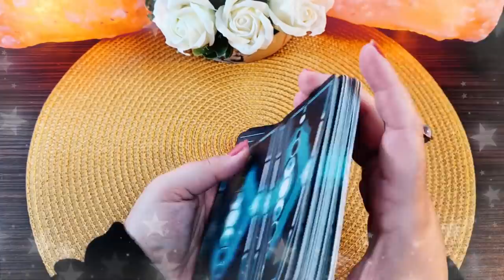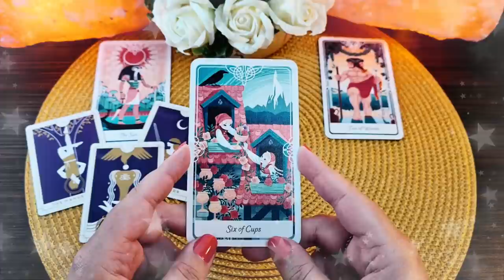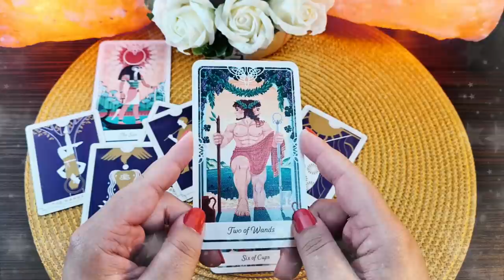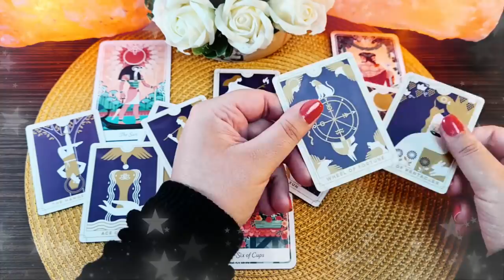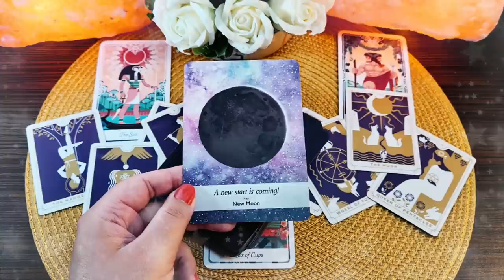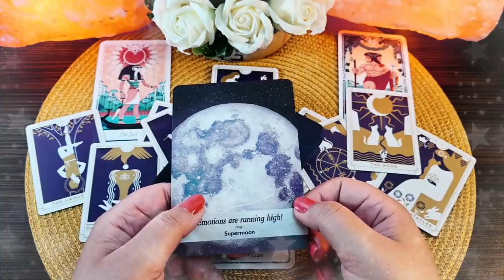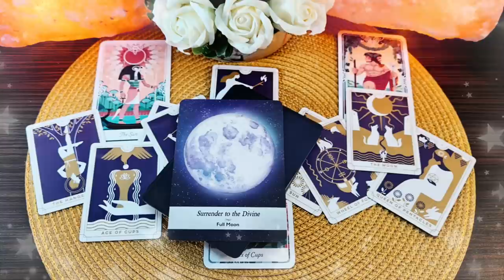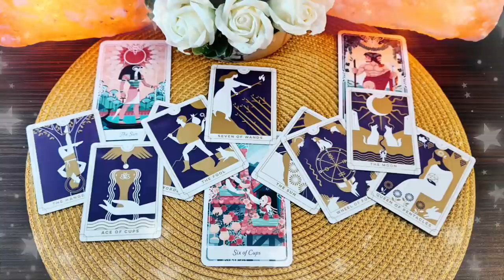Miercuri 26 Mai 2021 | 📅 Eclipsa de Lună | predicții pentru toate zodiile | ❤️dragoste💊sănătate💲bani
În această etalare de tarot generală am extras 3 cărți pentru ziua de Miercuri 26 Mai 2021. Prima carte este pentru energia în dragoste  ❤️ a doua carte pentru sănătate ⚕️ și a treia carte pentru energia financiară 💲 (carieră, afaceri, bani). La final am extras și o carte oracol 🔮  din setul de cărți ale înțelepciunii. Aceasta este o etalare generală, prin urmare dacă nu rezonezi cu mesajul zilei îți recomand să vizualizezi analizele lunare pe care le-am pregătit pentru fiecare zodie în parte (dacă îți cunoști ascendentul vizionează mai întâi analiza lunară pentru acel semn zodiacal, pe urmă pentru zodia ta și la final pentru semnul zodiacal în care ai Luna natală sau o aglomerare de 4 sau mai multe planete). Dacă ai o anumită întrebare, sau o problemă care te macină îți recomand să vizionezi etalările de tipul alege-o-carte în care trebuie să te folosești de intuiția ta pentru a alege mesajul pe care trebuie să îl auzi acum (aceste etalări sunt atemporale, general valabile, indiferent dacă le vizionezi în ziua în care am extras cărțile sau peste câțiva ani, pentru că mesajul este ales de tine cu ajutorul intuiției).

Introducere 00:00
❤️DRAGOSTE💋  00:17
⚕️SĂNĂTATE💊 03:48
💲AFACERI, BANI, CARIERĂ💰 08:28
♈️ BERBEC ♈️ 13:11
♉️ TAUR ♉️ 14:05
♊️ GEMENI ♊️ 14:53
♋️ RAC ♋️ 15:57
♌️ LEU ♌️ 17:09
♍️ FECIOARĂ ♍️ 18:25
♎️ BALANȚĂ ♎️ 19:03
♏️ SCORPION ♏️ 19:52
♐️ SĂGETĂTOR ♐️  20:44
♑️ CAPRICORN ♑️ 21:36
♒️ VĂRSĂTOR ♒️ 23:17
♓️ PEȘTI ♓️ 24:25